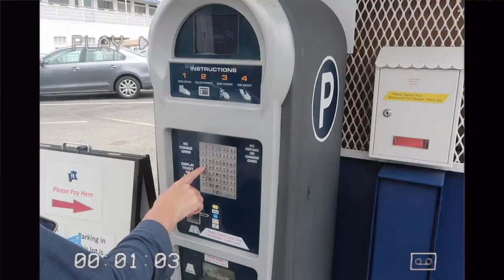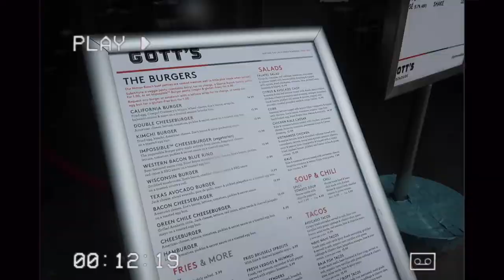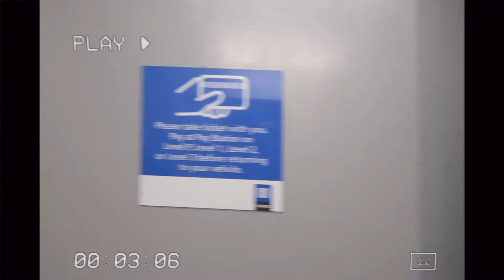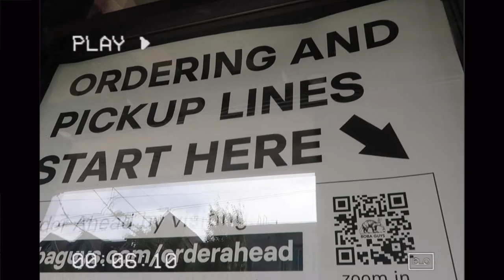Immersive van gogh exhibit san francisco vlog!!!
In today's video I went to the Immersive Van Gogh Exhibit in San Francisco!

The Immersive Van Gogh Exhibit brings the art of Vincent to life in San Francisco! Experience art like never before – lose yourself in 300,000 cubic feet of flawless projections animating Vincent van Gogh’s oeuvre. Wander through entrancing, moving images that highlight brush strokes, detail, and color – truly illuminating the mind of the genius. You will be immersed in Van Gogh’s works – from his sunny landscapes and night scenes to his portraits and still life paintings. The installation includes the Mangeurs de pommes de terre (The Potato Eaters, 1885), the Nuit étoilée (Starry Night, 1889), Les Tournesols (Sunflowers, 1888), and La Chambre à coucher (The Bedroom, 1889), and so much more. Experience the organic landscapes of Van Gogh’s imagination, and journey through his brilliance and madness. Astonishing in scale and breathtakingly imaginative, you will experience Van Gogh’s art in a completely new and unforgettable way. The exhibit is designed and conceived by Massimiliano Siccardi, with a soundtrack by Luca Longobardi, both of whom pioneered immersive digital art experiences in France.

⋆ SAVE SOME $$$ ⋆

HYPE AND VICE COLLEGE APPAREL :
Want some new & cute college apparel?

SLIDE JEWELRY :
when you use code: cbchilcott

⋆ EQUIPMENT ⋆